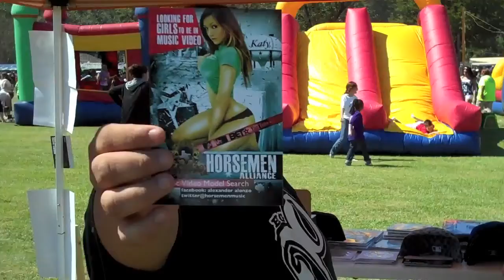SP at Diboll Day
SP and the Street Team at Diboll Day October 2,2010.